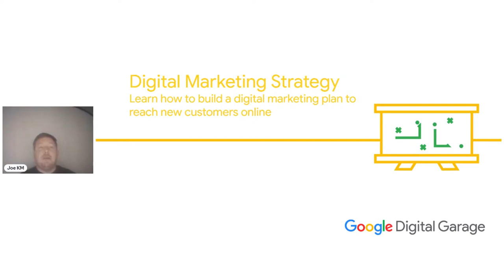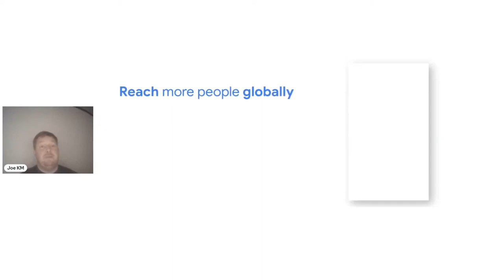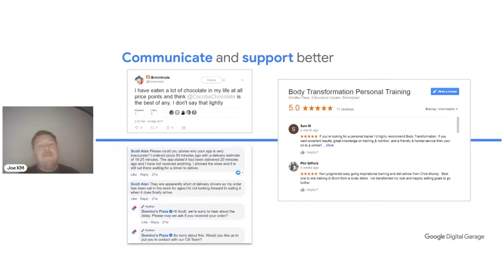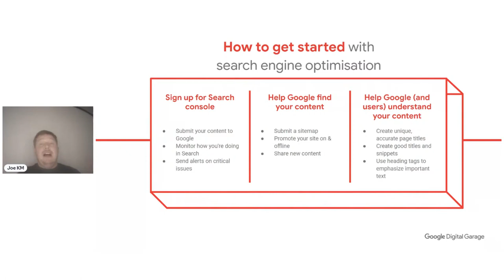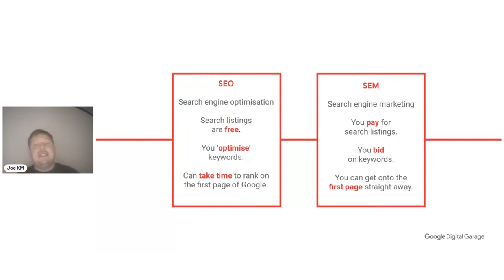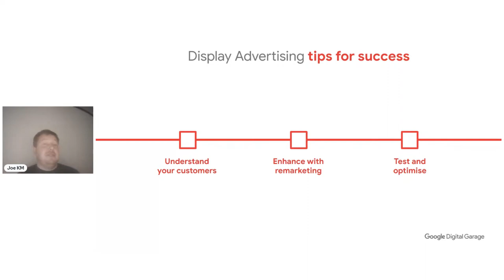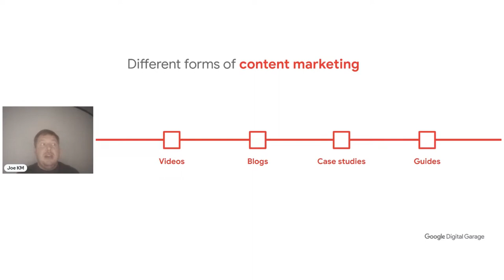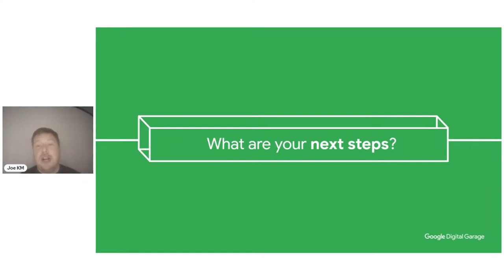Digital Marketing Strategy | Google Digital Garage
1080p
Google Digital Garage
12-09-23
Post your 💬comments or your 📝feedback and ⚠️whatever else you would like to see on my channel.